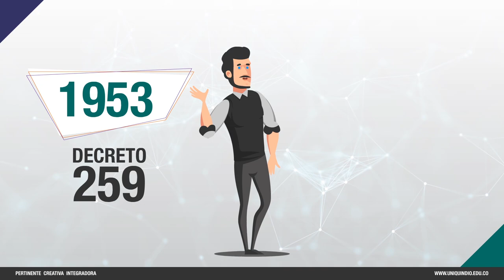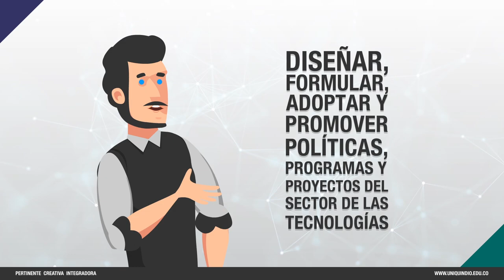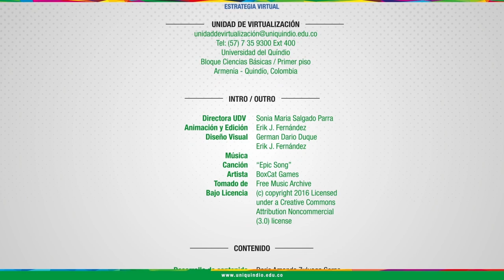Funciones del Ministerio TIC